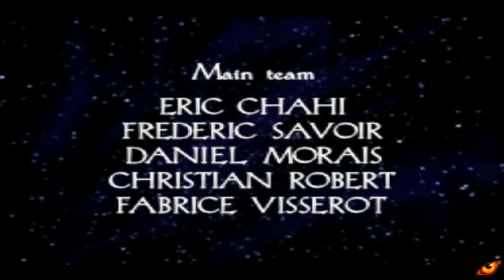Heart of Darkness - Parte 1 - Español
Esta es la 1º parte del juego de Heart of Darkness, poco a poco se irán subiendo las demás partes.